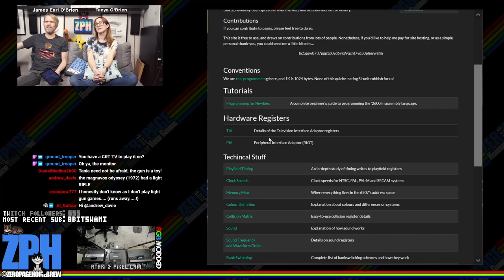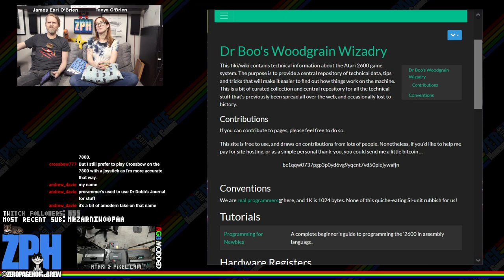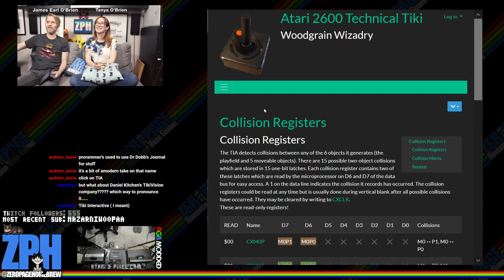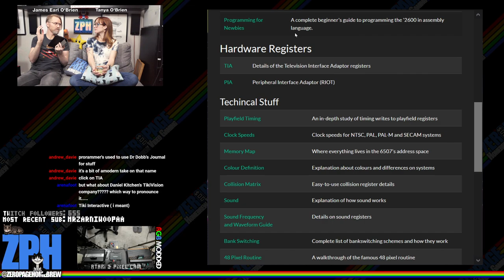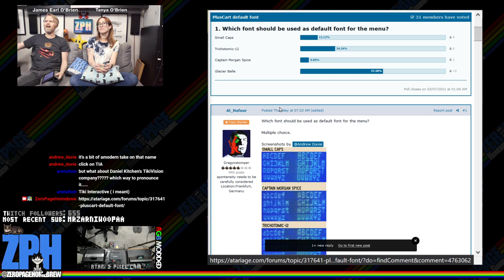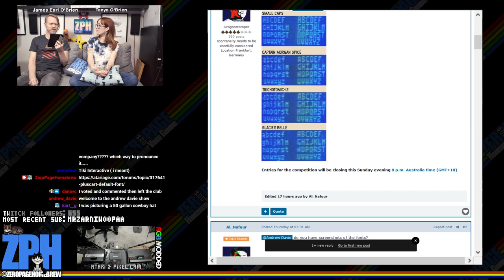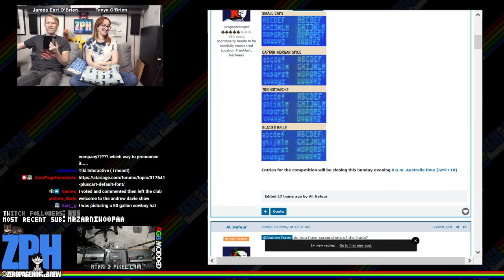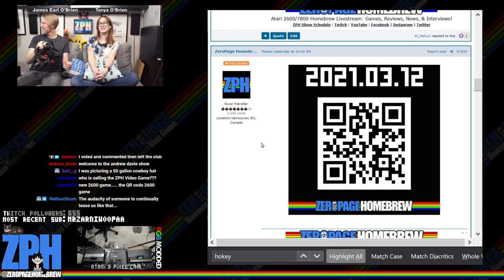Mr. Yo-Yo, Bounce & Catch, 79 Pompeii, Allia Quest (HS Challenge): Atari 2600 & 7800 Homebrew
00:00 - ZPH News
22:46 - Vroom! (2021 WIP) by Thomas Jentzsch @Thomas Jentzsch
32:02 - Mr. Yo-Yo (2021 WIP Update) by David Marli @DaveM
1:03:10 - Bounce & Catch (2021 WIP) by Víctor Parada @vitoco
1:17:13 - 79 Pompeii (2021) by André G. F. Antunes @Andregus
2:07:32 - Allia Quest (2001) by Igor Barzilai (for The 2600 High Score Showdown S5)

60FPS on an RGB 2600 / S-Video 7800 through Framemeister!